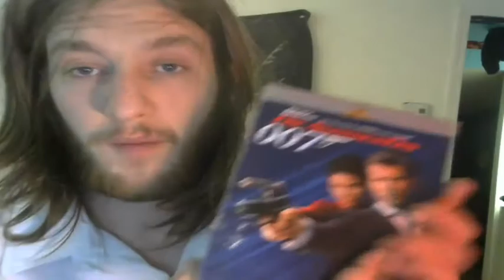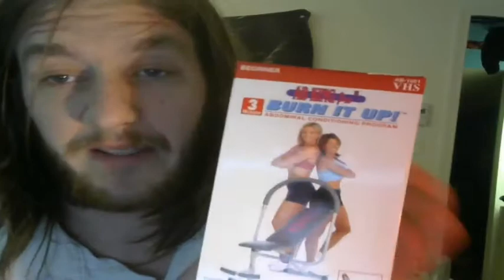Johnny Crying cambriolé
Ils ont essayés.